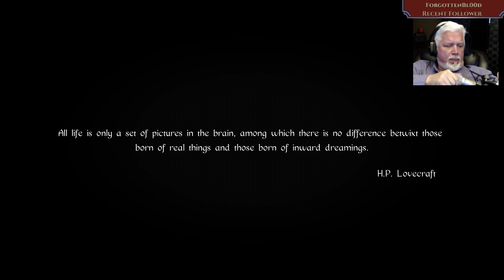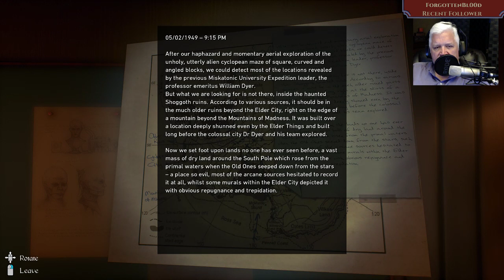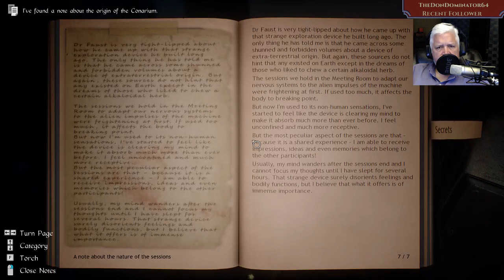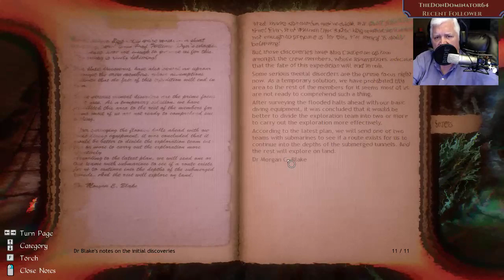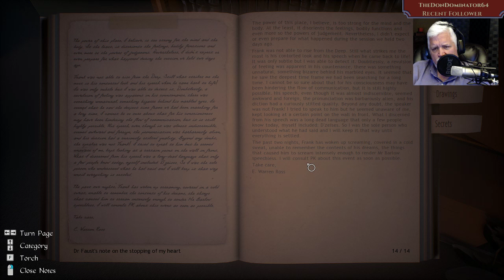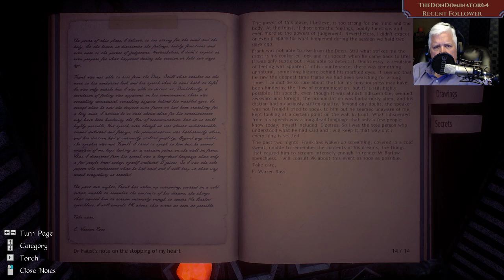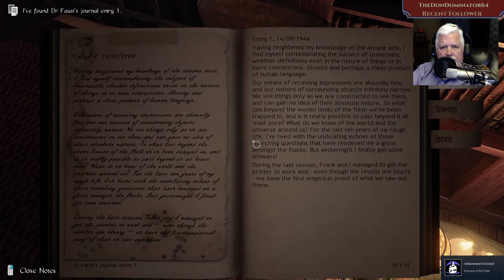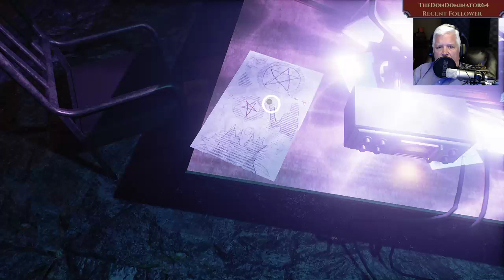HP LOVECRAFT INSPIRED Conarium USMCsky